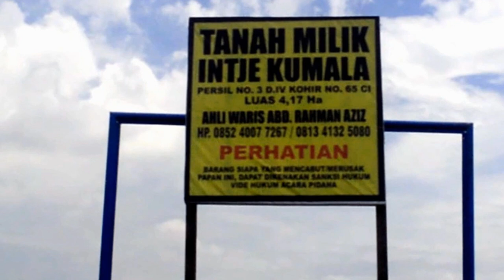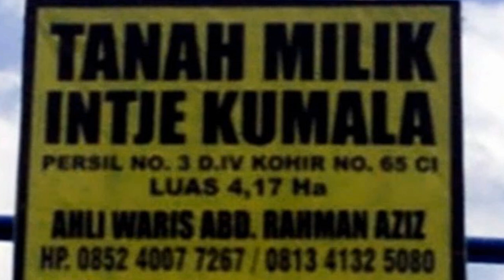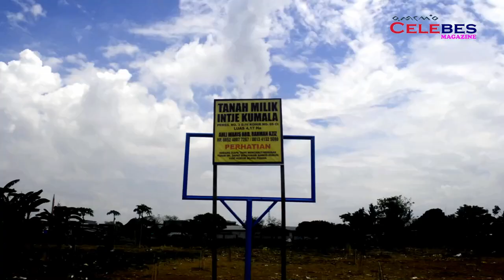Tanah Milik Abd. Rahman Aziz Luas 4,13 Ha, Kel. Buloa Kec Tallo Kotta Makassar